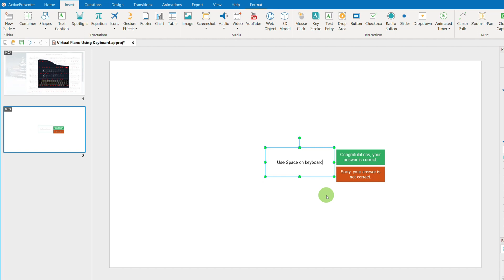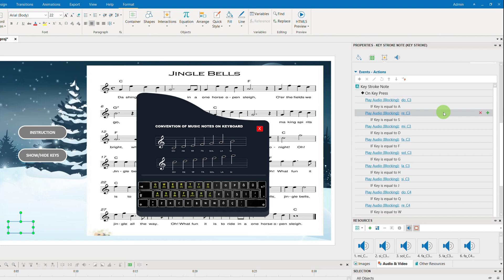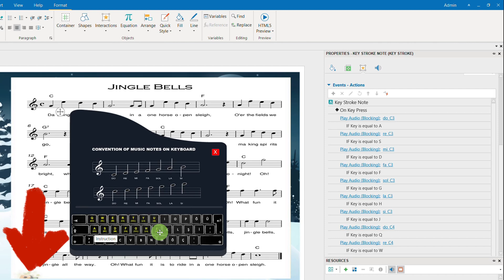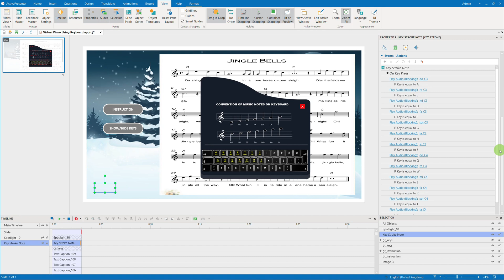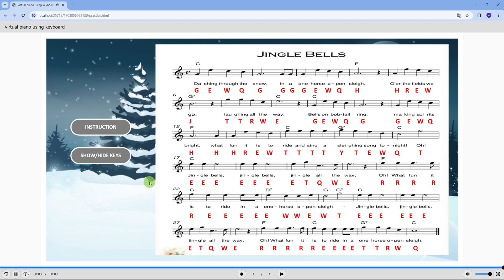[Trigger Interactivity Guide] Work with Key Stroke and On Key Press Event - Virtual Piano Sample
Let's learn how to use Key Stroke and On Key Press event to trigger interactivity for objects through a virtual piano sample based on a computer keyboard with a Christmas theme. Merry Christmas, everyone!

Timestamps:
0:00 - Intro + Sample Demo
0:18 - Key Stroke Object Introduction
1:32 - Trigger On Key Press Event for The Virtual Piano
3:59 - Outro